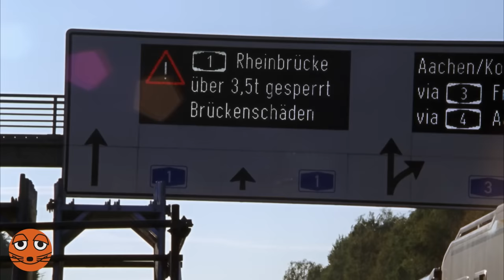Wie baut man ein Brückenfundament? | DieMaus | WDR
Die Autobahnbrücke über den Rhein bei Leverkusen ist so alt, dass eine neue Brücke gebaut werden muss. Wie aber bekommt man dazu die Fundamente für die Brückenträger ins Rheinwasser? Und warum bauen die Bauarbeiter dafür einen riesigen Sandkasten mitten im Rhein? Im dritten Teil unserer Sachgeschichte baut Armin ein Modell, um alle diese Rätsel zu lösen.